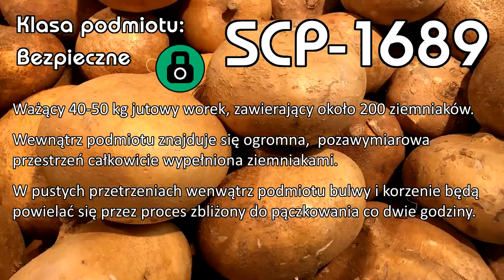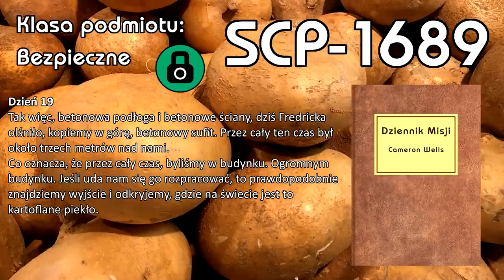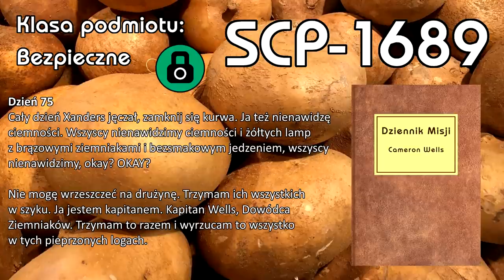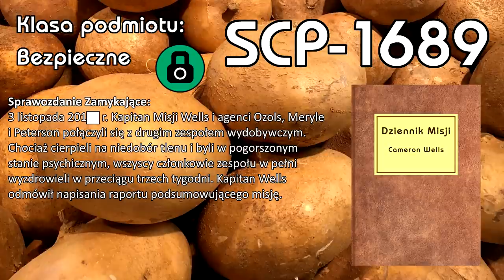SCP-1689 - Worek ziemniaków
Ziemniaki, pyry, kartofle.
Bataty, ignamy i inne bulwy.
Oto worek, który zbierze cię do świata ziemniaków.

Muzyka z filmu:
Lost in the Forest - Doug Maxwell
Satan's Choir - Coyote Hearing
Underworld - Myuu